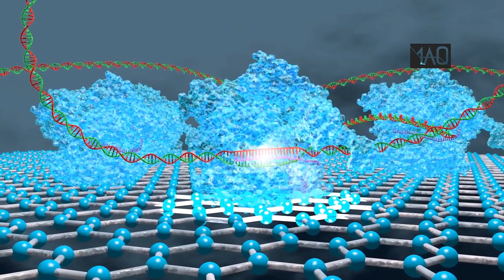KENAPA TOKEK BISA MENEMPEL SANGAT KUAT?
Tokek kalau sudah menempel pada benda atau tangan, maka biasanya sangat sulit untuk dilepas kalau bukan tokek itu yang mau melepaskannya... lo kok bisa seperti itu sih? mari kita sama masa dengarkan pengakuan dari narasumbernya...

BOGENG     : Bang QnA nya Kapan?

MAQ            : Sabar ya Geng, nanti juga lupa...

SABAR WOI